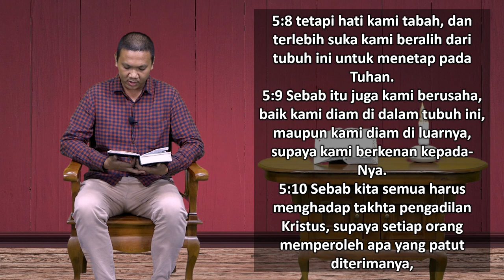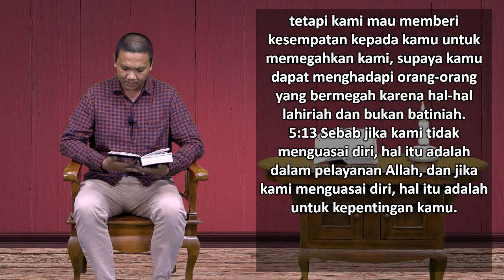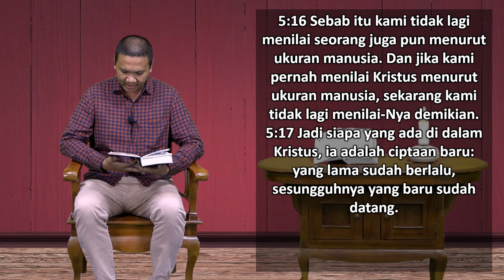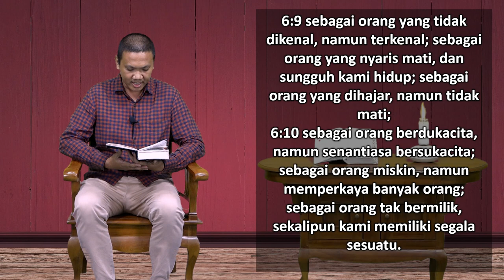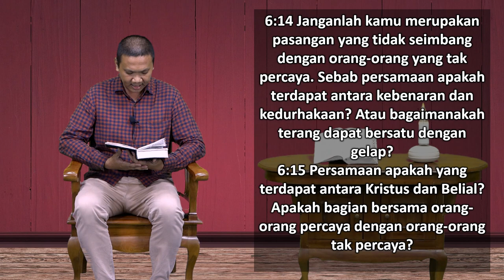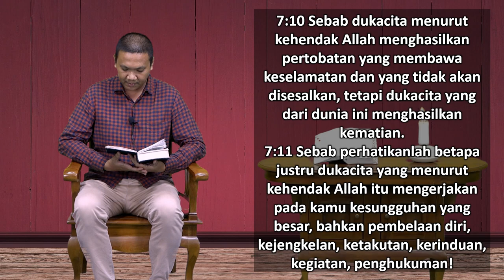Mari Membaca Alkitab | Hari ke 312 | Rabu, 8 November 2023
Bacaan : 2 Korintus 2:12 - 7:16
Tema : "Aroma Manis, Bau Busuk"